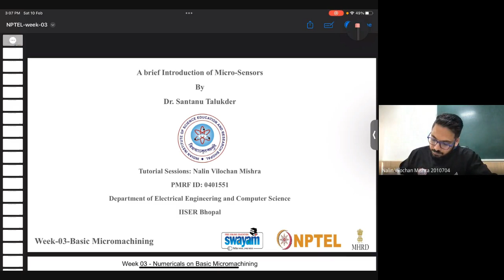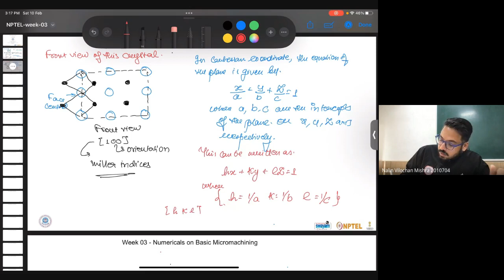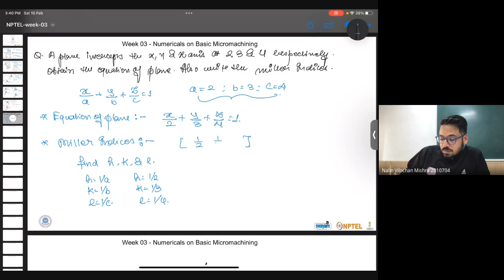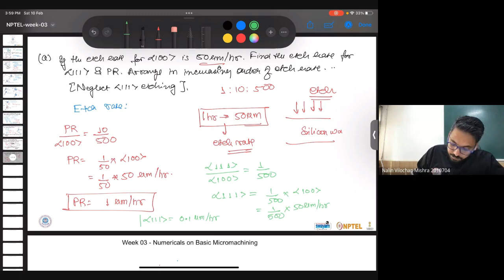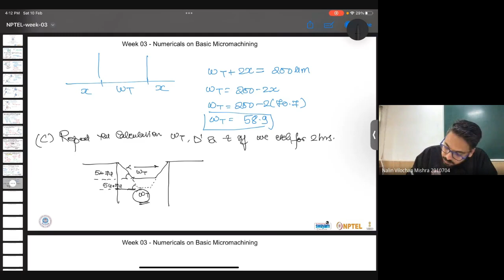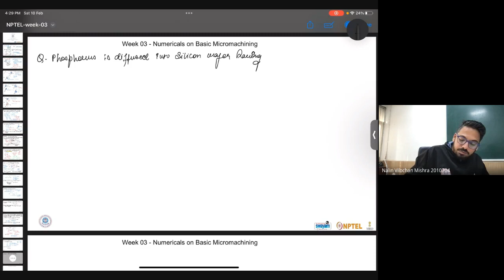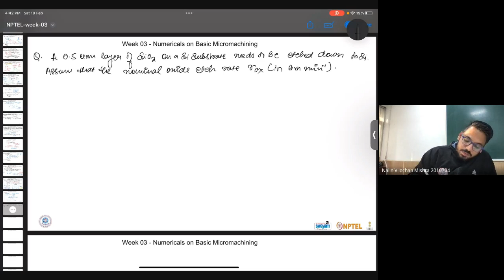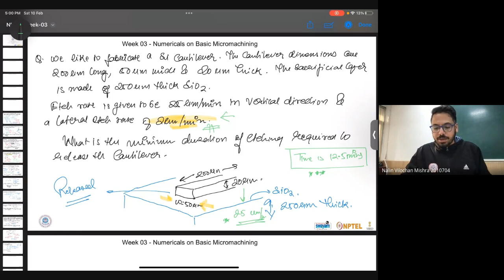A brief introduction of Micro sensors. NPTEL TUTORIAL SESSION WEEK 3| BASIC MICROMACHINING